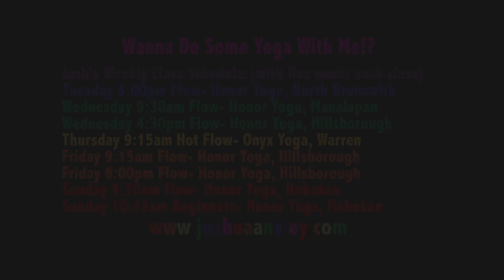#172 Joshua Ansley: I Am I; Action v. Intention